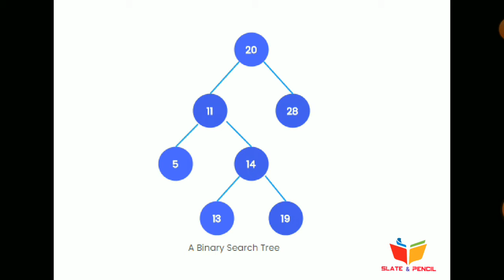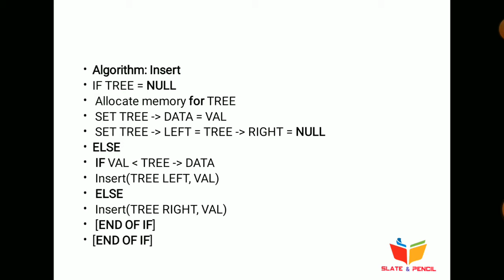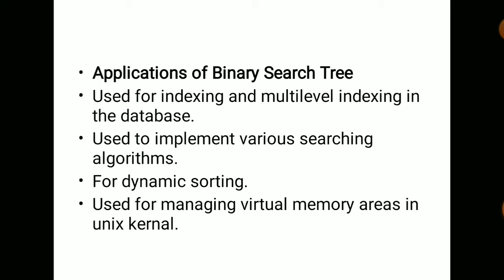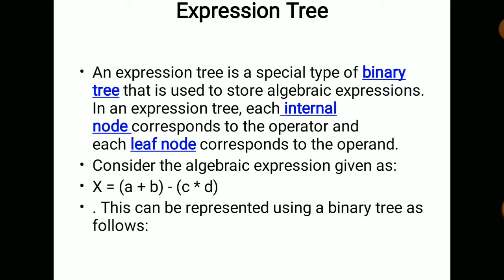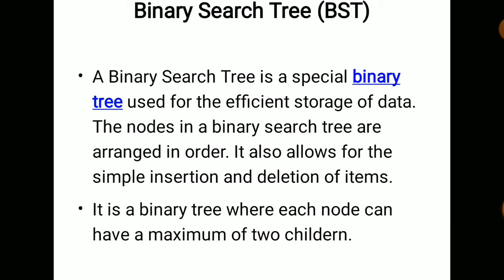Data Structure |Binary Search Tree and Expression Tree|Malayalam|Calicut university|3rd sem bca/cs